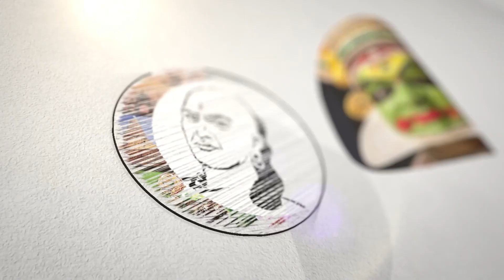பாசிஸ்ட்டுகளின் வீழ்ச்சி | பாஜகவை சீண்டும் உதய் | Uday will piss off the BJP | Dmk | MKStalin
சாணக்யா!